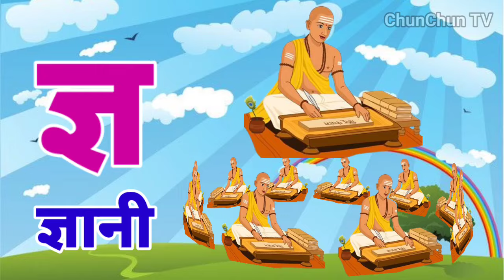अ से अनार, आ से आम, हिंदी वर्णमाला, अआइईउऊ,क से कबूतर,a se anar,aa se aam, हिंदीस्वरब्यंजन